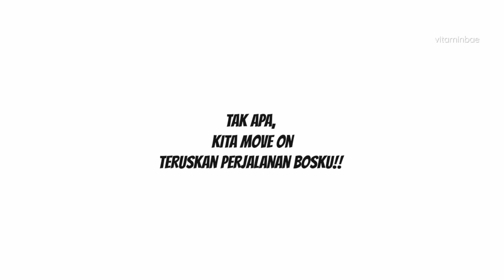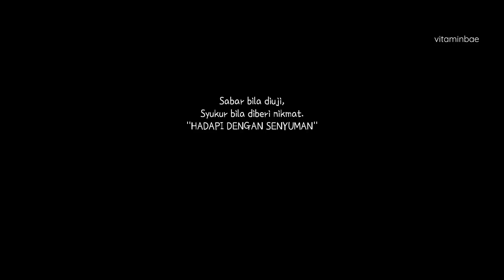NIATNYA MAU BAGI KEJUTAN, TAPI LIHAT APA YANG TERJADI..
Alhamdulillah, perancangan kita lain, namun sudah pasti perancangan Allah lebih baik. Kita rancang mau bagi kejutan dengan member, akhirnya...

Saksikan vlog kali ini, mudah²n manfaat..

Terima kasih semua yang support dengan sama-sama berinfaq mahupun dengan cara tidak skip video dan iklan.

Moga Allah bantu usaha dan terima amal kita..

Sebarang pertanyaan/ untuk sama-sama membantu boleh telegram kami ya

Facebook/Ig : Mr Bie / mrbie_ / vitaminbae
Like Page: Mr Bie & vitaminbae

Yang ingin sama² menyumbang untuk membantu insan² spt dalam channel kami:
Hasbi Hj Muh. Ali
Bank Islam

Description: Tulis (cth: Derma channel /dll)